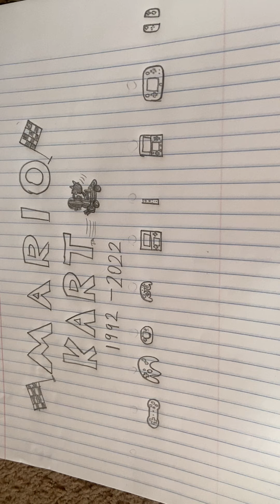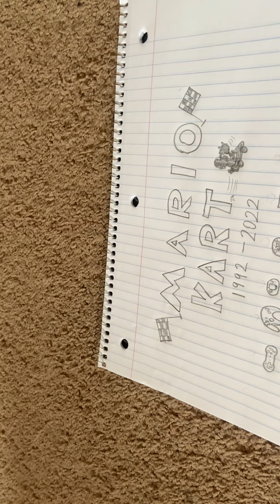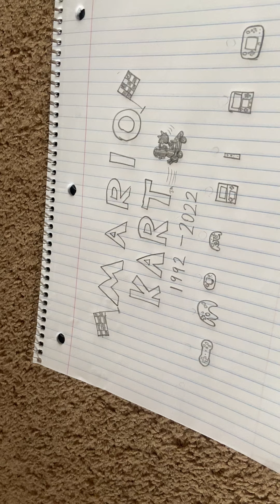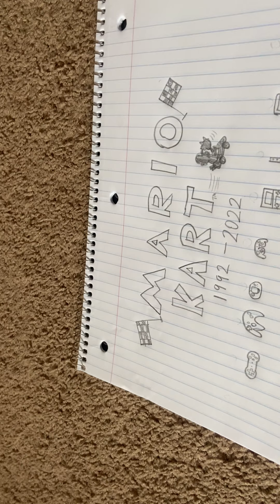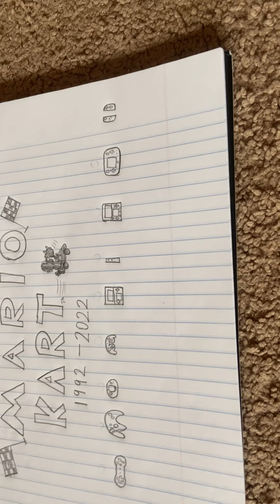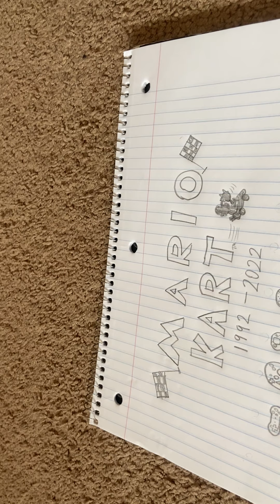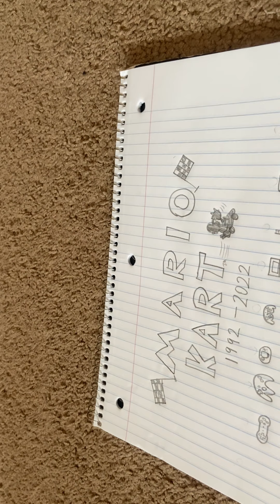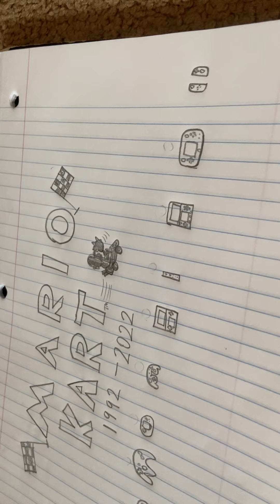Ranking every Mario Kart Cup (Part 1)